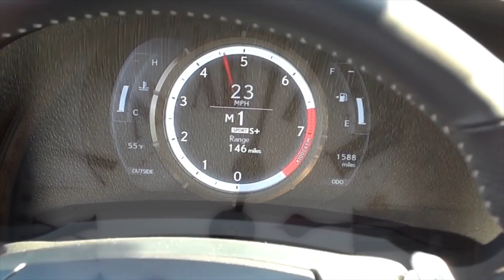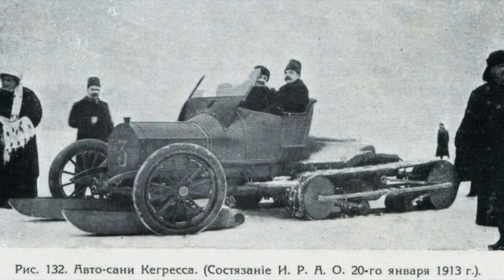20 июня. Календарь автомобильной истории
Немного хэштегов